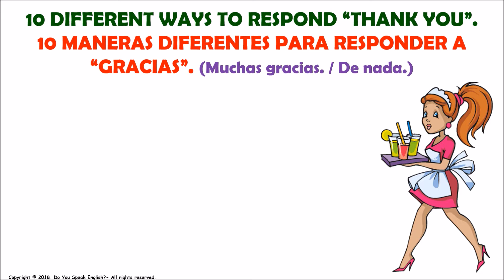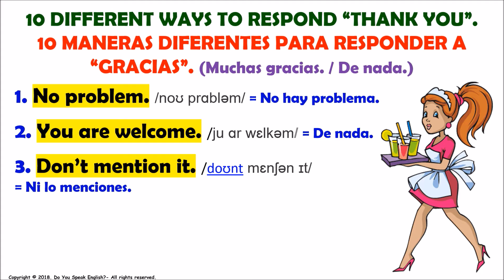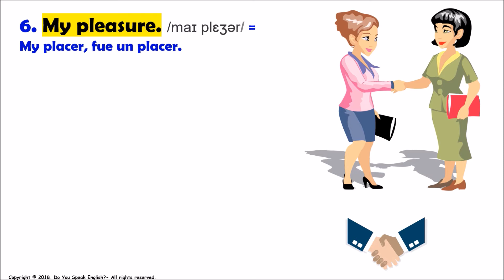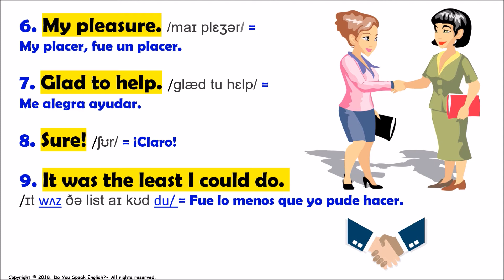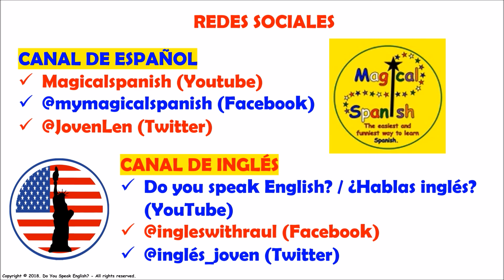MUCHAS GRACIAS / THANK YOU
¿Sabes cómo responder cuando alguien te da las gracias en inglés? En este video te comparto 10 expresiones diferentes para responder a “Gracias”, a la orde, con mucho gusto, siempre a tus órdenes, etc.            Con este video continuamos con nuestra lista de reproducción (playlist) relacionada con varios temas a nivel muy comunicativo, es decir, con todas esas expresiones que usamos en el diario vivir.
CANAL DE ESPAÑOL
 Magicalspanish (Youtube)
 @mymagicalspanish (Facebook)
 @JovenLen (Twitter)
 @ingleswithraul (Facebook)
 @inglés_joven (Twitter)